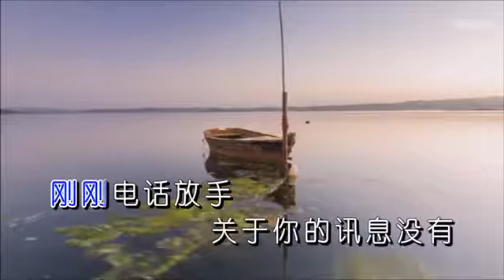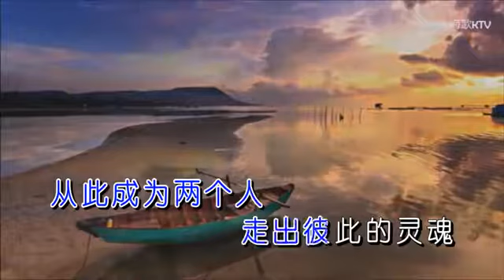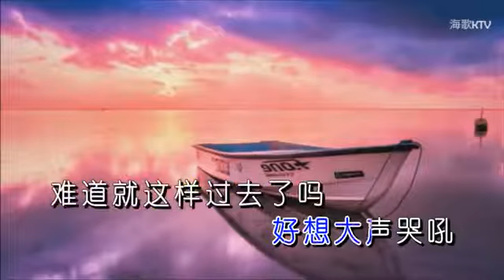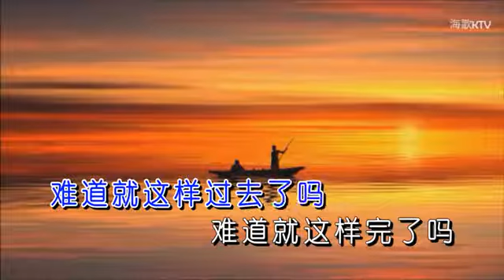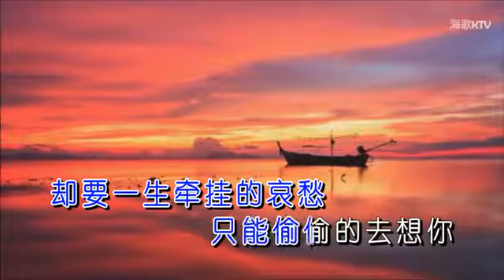Gu du de wo